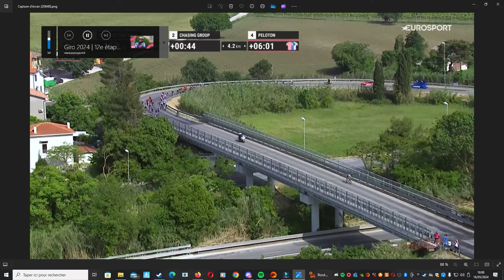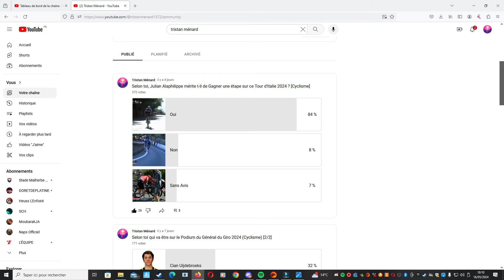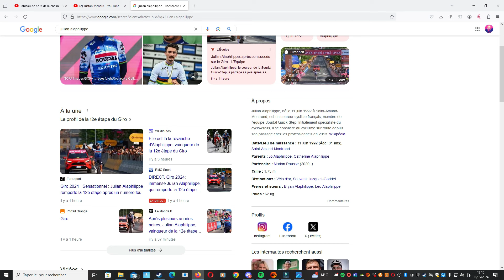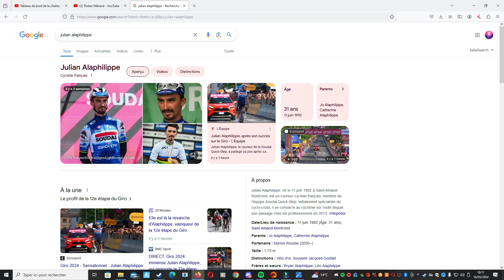REPLAY Alaphilippe et Maestri Attaque à 120 km de l'arrivée - Étape 12 Giro 2024 // Cyclisme